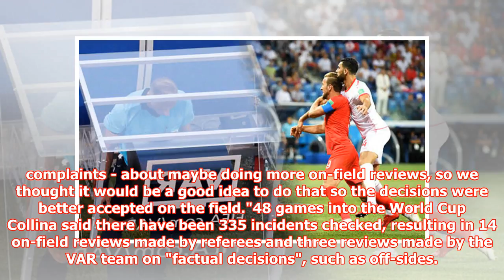Harry Kane’s penalty box treatment by Tunisia prompted VAR crackdown by FIFA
► Referees committee chairman Collina, who was named FIFA's ‘Best Referee of the Year' six consecutive...